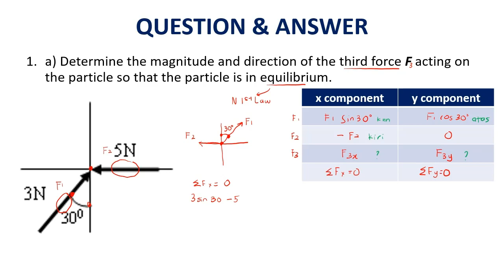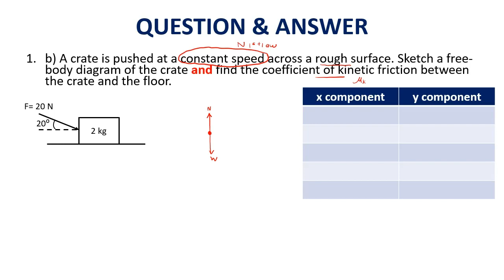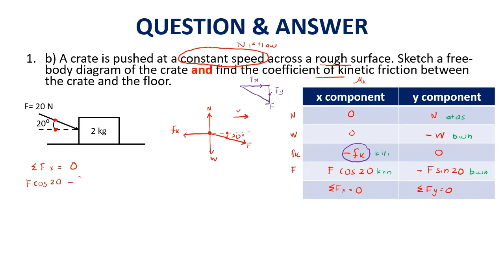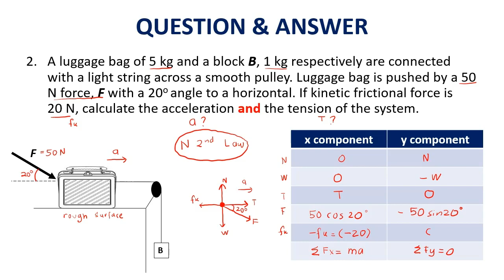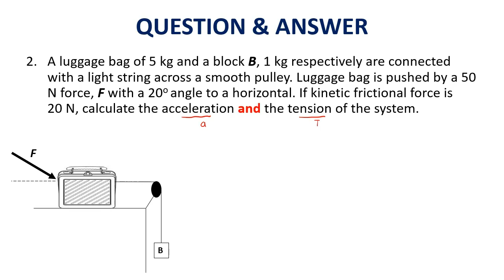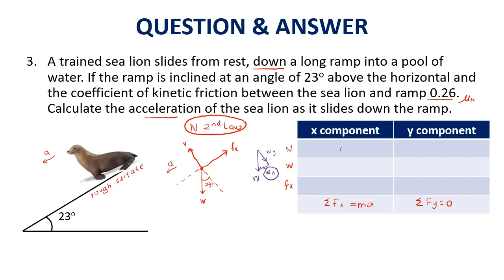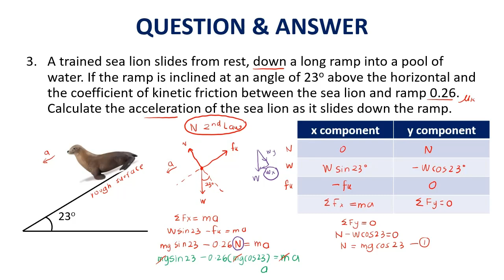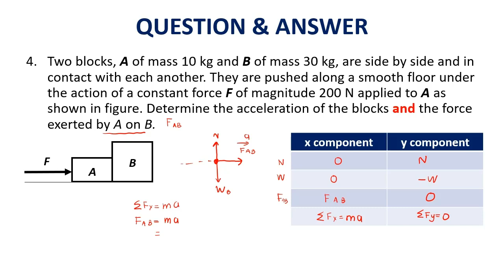Physics SP015 Subtopic 3.3&3.4 Part 2 (Newtons's Law of Motion)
There are 5 basic forces (weight, tension, normal, frictional force and external force) and 3 Newton's Law of Motion have been discussed in this video.